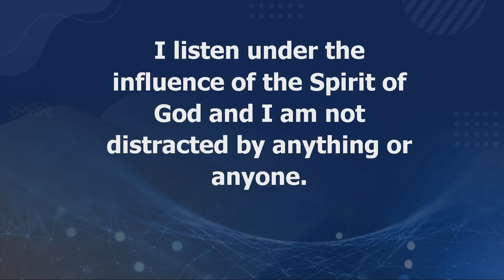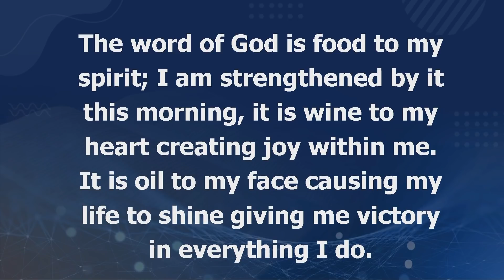The Importance of Relationships| Saturday Evening Service at The Covenant Nation |300520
We would also like to welcome those worshiping with us for the 1st time, we hope you were richly blessed. It would be a great pleasure to hear from you, so kindly fill our first timers form by clicking the